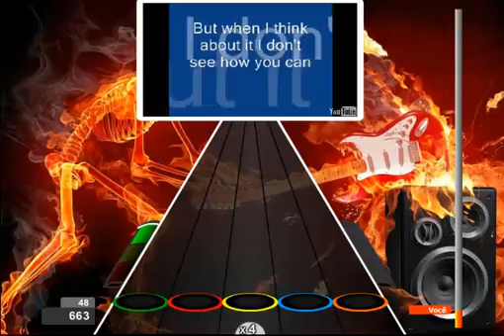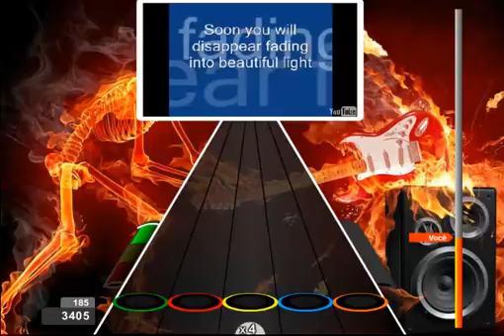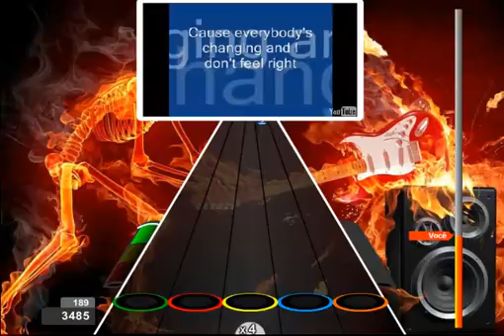EVERYBODY'S CHANGING - KEANE - 8.352 (Expert)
Chart criada por: gabrielGF_23
Jogada por: Guzmanno98

Banda: Keane
Álbum: Hopes And Fears - 2004